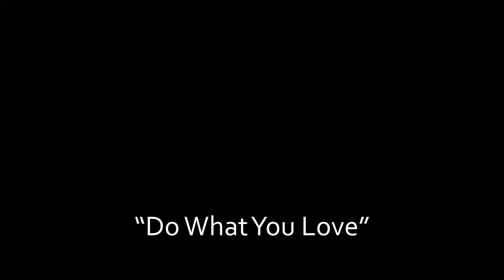Behind The Scenes! Drina Ceballos Photography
In this behind the scenes clip of a recent photo shoot at my studio,  I had an opportunity to experiment with some dramatic low-key lighting.  I incorporated some constant video lights and aerosol atmosphere spray to create the final images with a moody vibe.

List of equipment used:
Sony a7iii
Sigma 30mm f/1.4
2 constant video lights
Atmosphere Aerosol Spray

Created at EBA Studio for Drina Ceballos by Daniel Ceballos